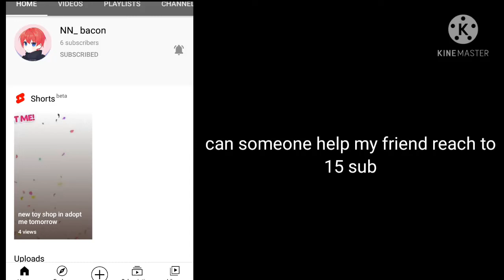help my friend reach 15 sub